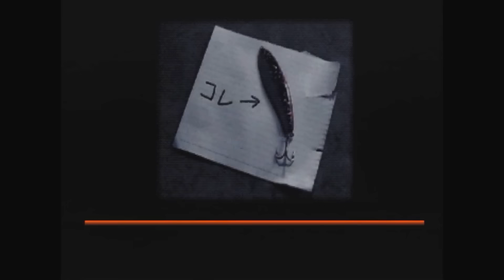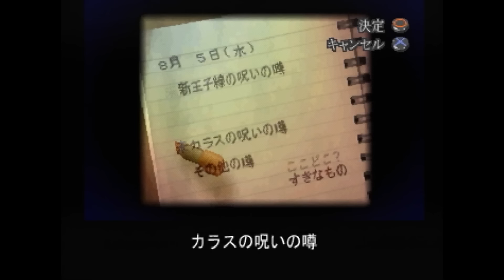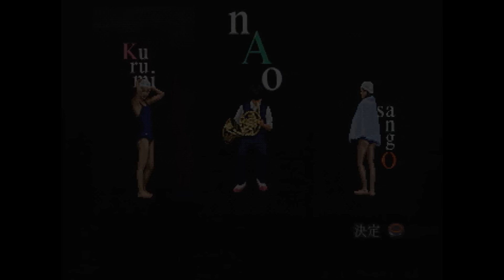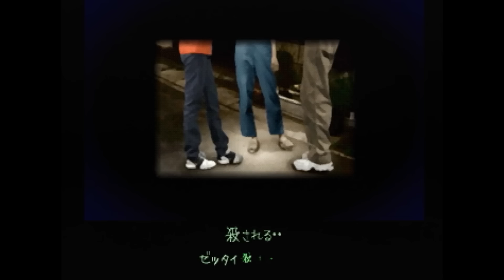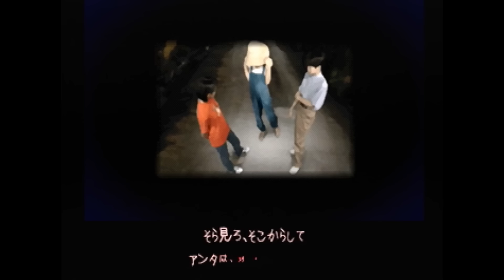そんな顔してたのね｜夕闇通り探検隊 #27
カワイイのね。

※私の活動に無関係な場所で「私の名前」や「動画内での内輪ネタ」等を使うのは迷惑になるので控えて下さい。